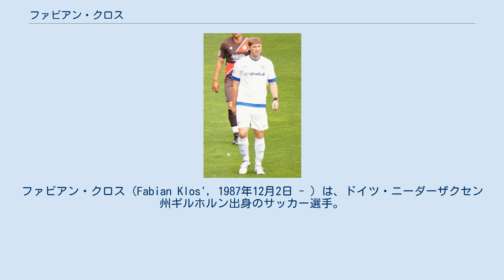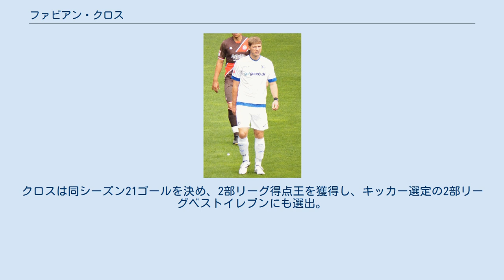ファビアン・クロス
ファビアン・クロス（Fabian Klos', 1987年12月2日 - ）は、ドイツ・ニーダーザクセン州ギルホルン出身のサッカー選手。
ブンデスリーガ・アルミニア・ビーレフェルト所属。
 2005年に地元ニーダーザクセン州の地域リーグでプロキャリアをスタート。
2009年にVfLヴォルフスブルクと契約し、2年間Bチームでプレー。
2シーズンで22ゴールを決めたものの、トップチーム昇格までには至らず。
 2011年夏、当時ドリッテリーガ (3部リーグ)で闘っていたアルミニア・ビーレフェルトと契約。
加入後即エースストライカーに君臨し、2012-13シーズンは3部リーグで優勝。
2014-15シーズンこそ3部リーグでの闘いだったものの23ゴールを記録。
2015-16シーズン以降はツヴァイテリーガに定着。
2019-20シーズンは2部リーグで優勝し、2008-09シーズン以来のブンデスリーガ復帰が決定。
クロスは同シーズン21ゴールを決め、2部リーグ得点王を獲得し、キッカー選定の2部リーグベストイレブンにも選出。
実質9部リーグでプロデビューしたクロスは、プロ16年目にして念願のブンデスリーガでのプレーが実現することになった。